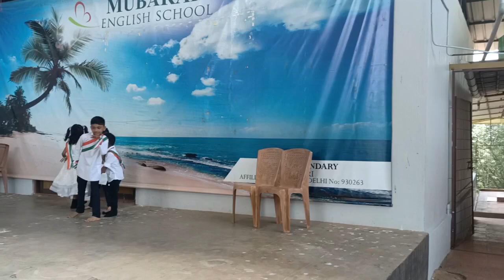independence Day celebration2022|Mubarak English school Manjeri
7th independence Day celebration2022
Mubarak English school Manjeri